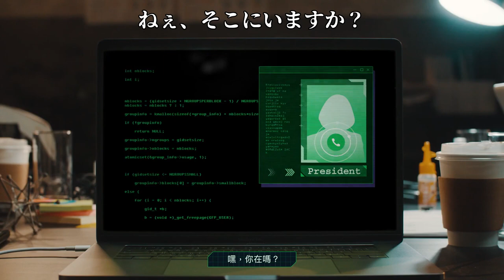2020 總統盃黑客松徵件影片（日本語）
翻譯、配音：蔡仲明